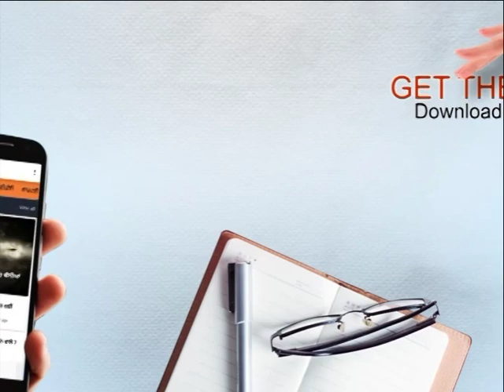ਰੰਜਿਸ਼ ਪਿੱਛੇ ਚਾਚੇ ਦਾ ਮੁੰਡਾ ਬਣਿਆ ਜਾਨ ਦਾ ਦੁਸ਼ਮਣ, ਚਲਾਈਆਂ ਧੜਾ-ਧੜ ਗੋਲੀਆਂ !